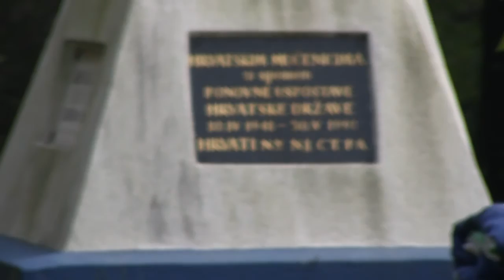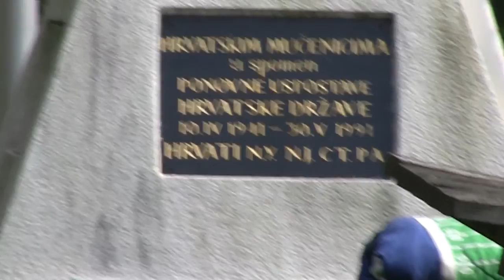Parish Picnic at the Croatian Land 9.2011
Parish Picnic at the Croatian Land,
Sunday, September 4
The Croatian Land, Boonton, NJ